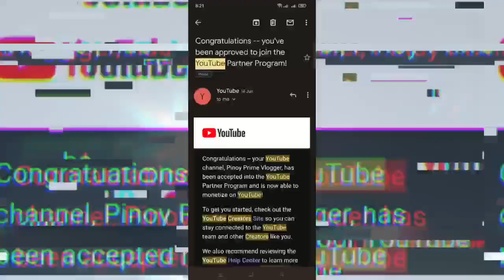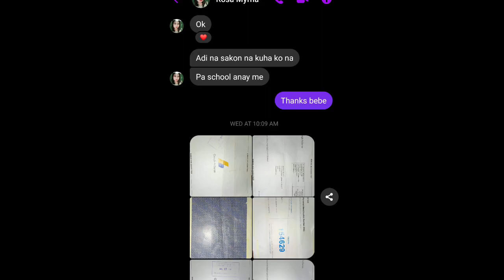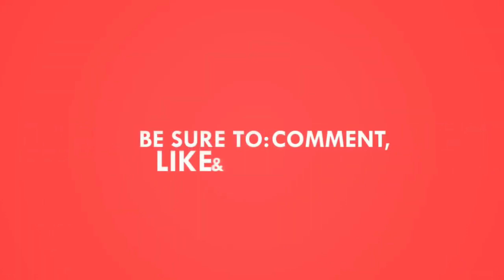GOT MONETIZED MY CHANNEL & ADSENSE PIN THANK YOU | PPV